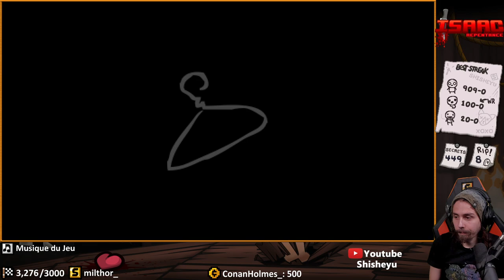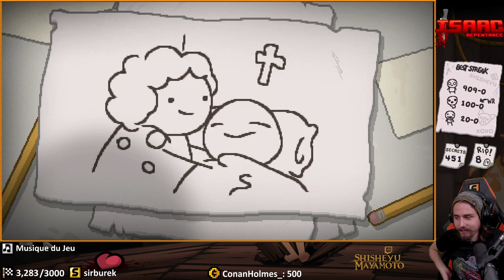Judas Shuruderu - Isaac Repentance No Reset #15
UPDATE NOUVEAU LIEN POUR LA CHAINE TWITCH :
Troisième journée du marathon Isaac Repentance No Reset !

Judas est le prochain personnage dont on va tester de débloquer la version alternative. Et autant dire qu'il garde son titre de personnage bien fumé ce traître.